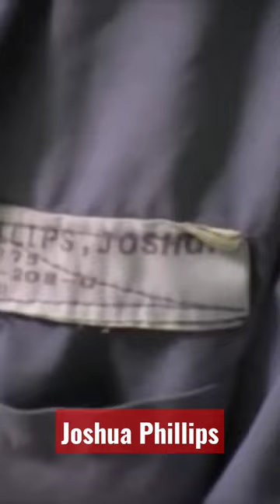Joshua Phillips Hide an 8 Year Old's Body Under His Bed! 🤯